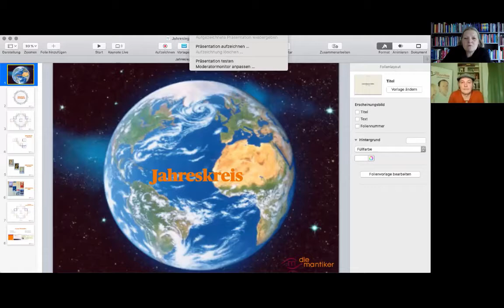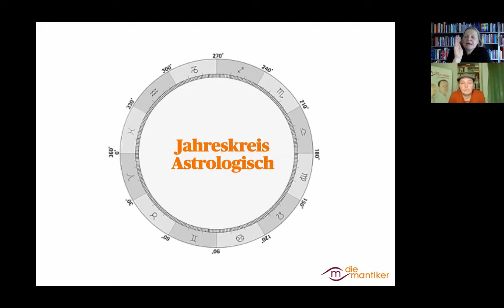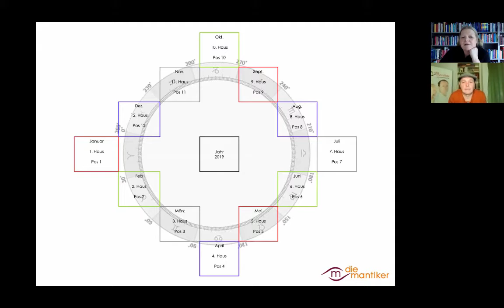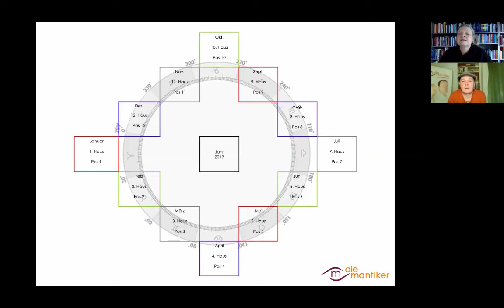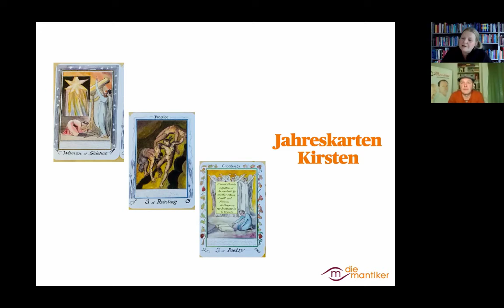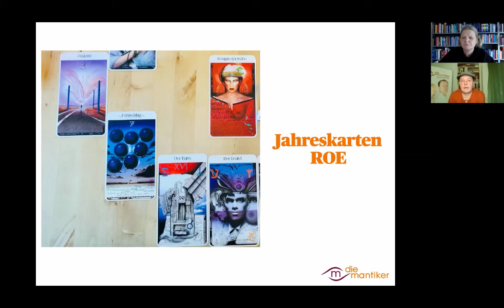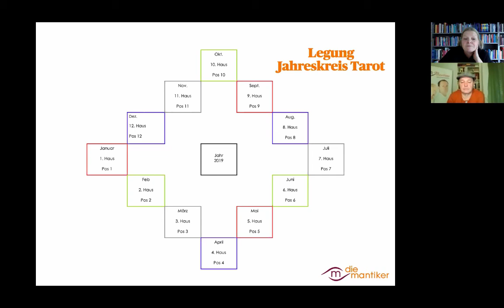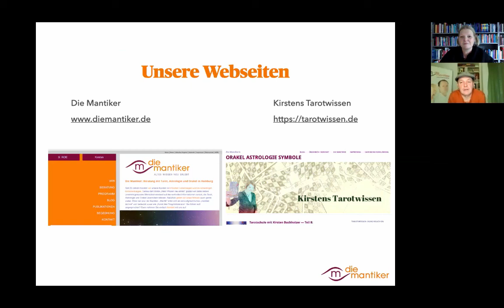Jahreslegungen mit Tarot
ROE und Kirsten erklären wie die Jahreslegung funktioniert und machen sich Gedanken zu ihren Karten 2020.